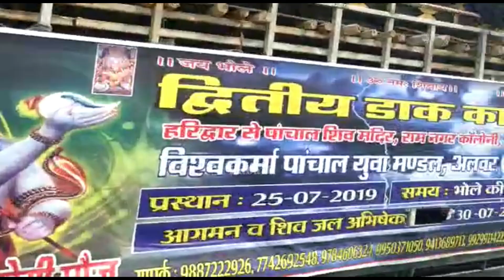Kanwar Yatra 2019 -कोई पैदल,कोई बाइक तो कोई गाडी से @ 29July14:36PM